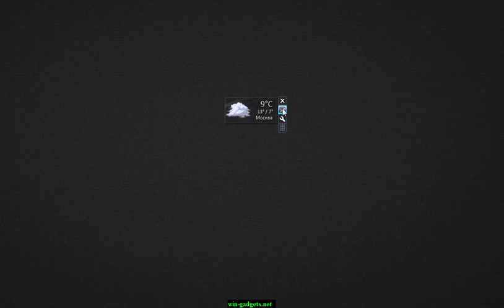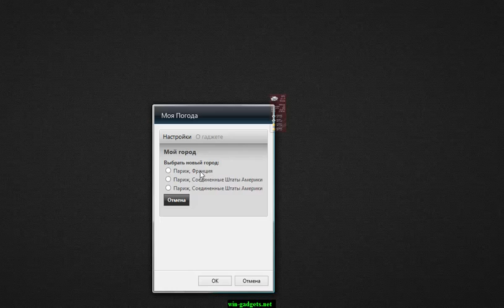Beautiful weather widget for Windows 7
Красивый информер погоды "Моя погода" на рабочий стол Windows 7.